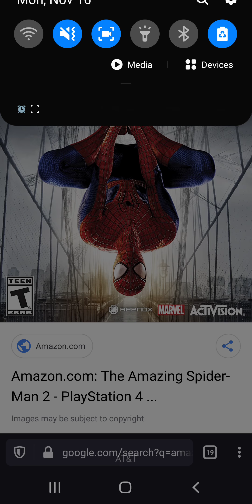amazing spiderman 2 review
I forgot to talk about how hammerhead and negative man where mentioned several times